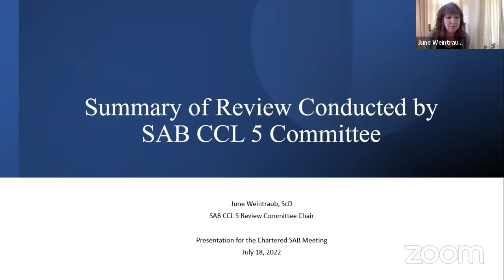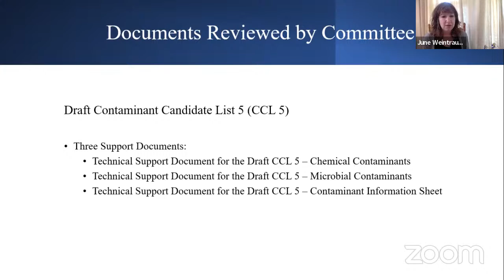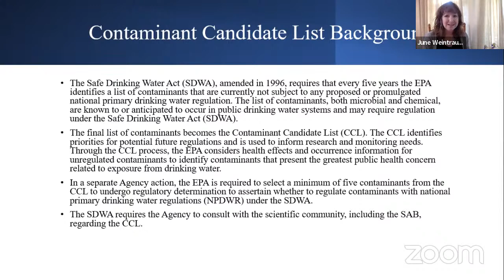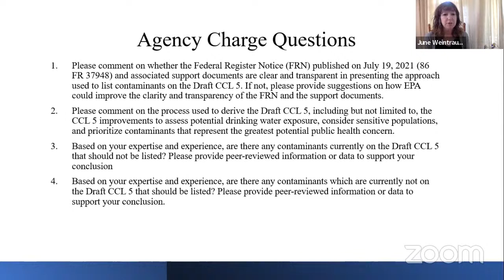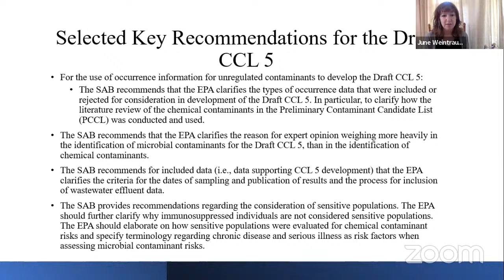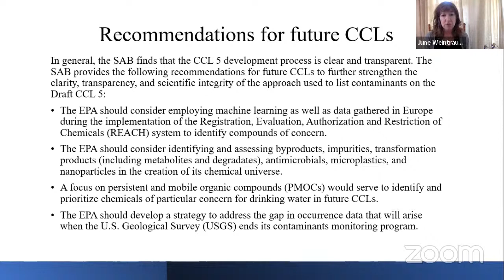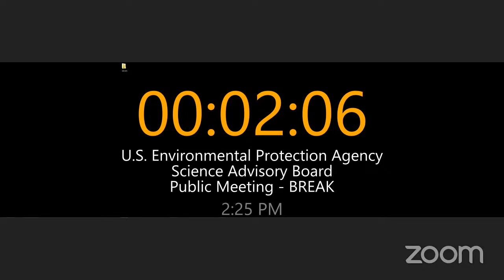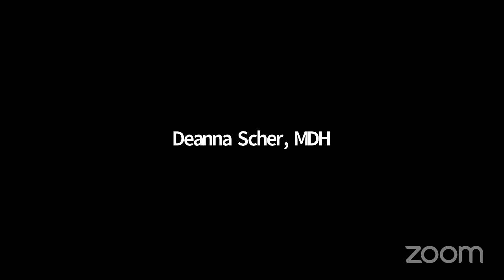Public meeting of the Chartered SAB July 18 1:00 pm - 6:00 pm (EST)